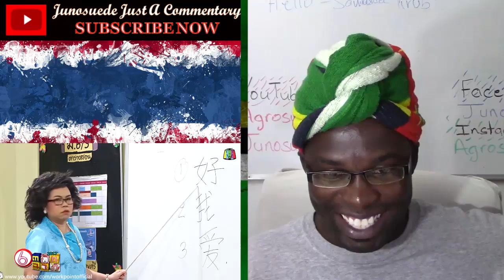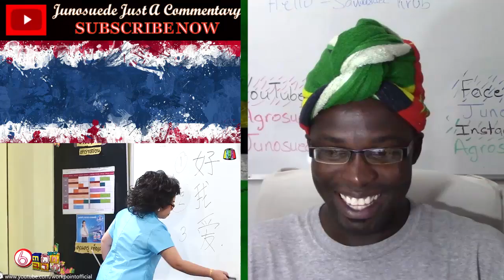Teacher Phensri teaches Mandarin Chinese REACTION ✔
Reaction video to"Teacher Phensri teaches Mandarin Chinese"